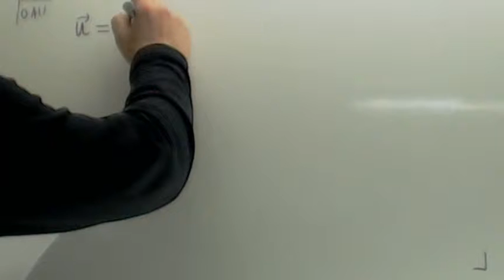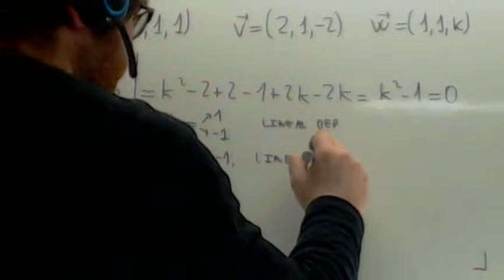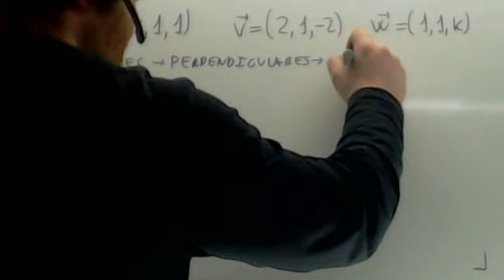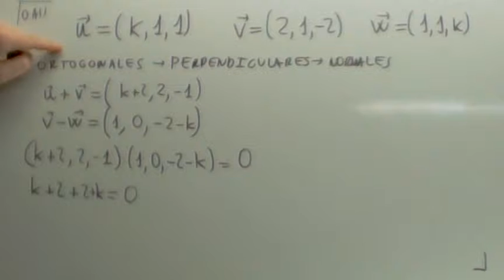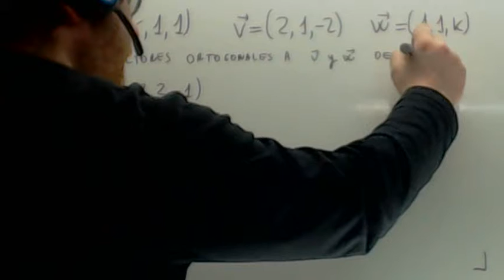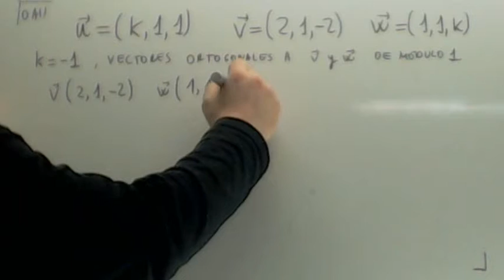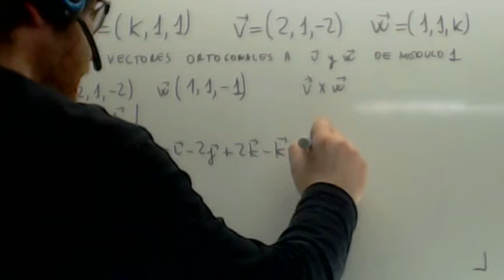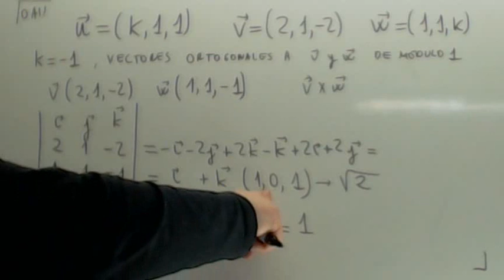Geometria analitica Vector normal Usero